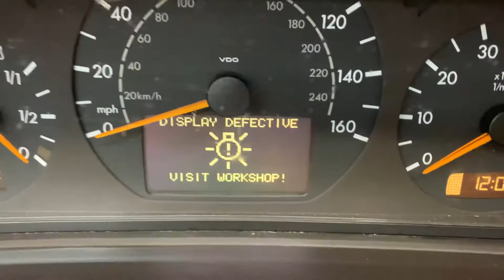D449 working condition video shot